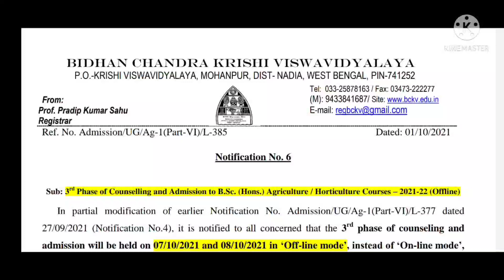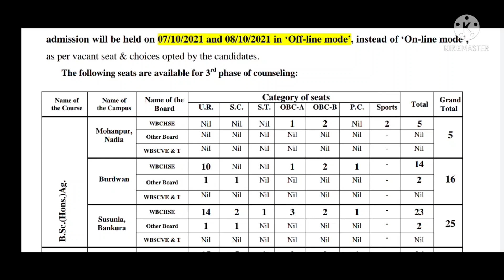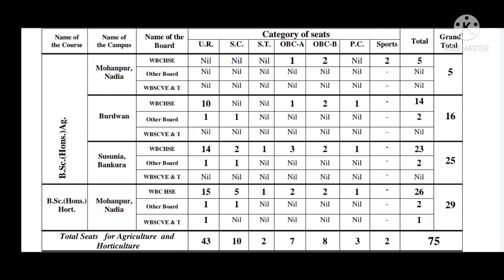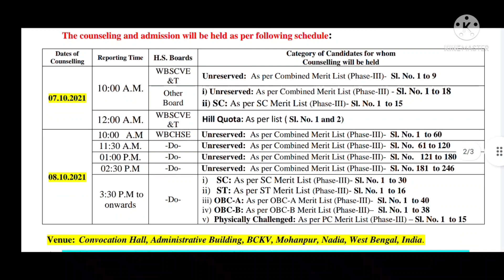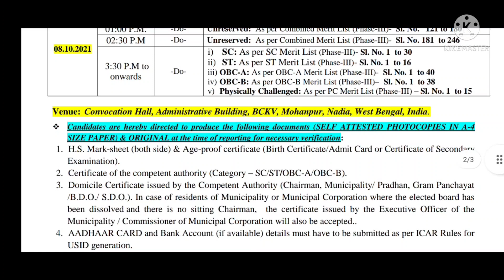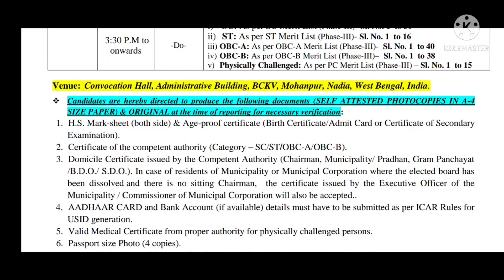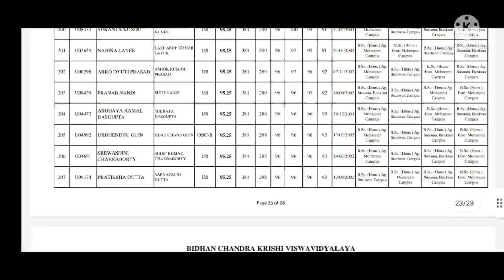BCKV MERIT LIST 3RD PHASE